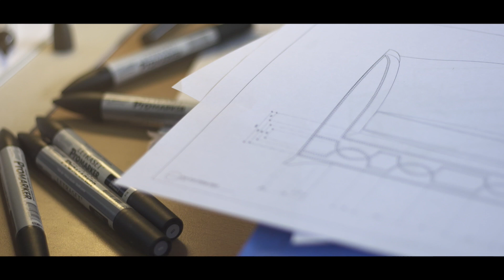Sofa Packaging Dimensions & Delivery - The Sofa Guide - LuxDeco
Our sofas are made to order to fit any size and style of room, whether you want a statement piece to anchor your living area or an intimate design for your bedroom.

We package and safely deliver your sofa, ensuring that it meets your specifications and expectations.

If you have ever wondered how our luxury sofas are made, join us as we take you on a journey through each stage of the manufacturing process. From design through to delivery and aftercare, discover more about the craftsmanship and expertise behind each individual designer sofa.